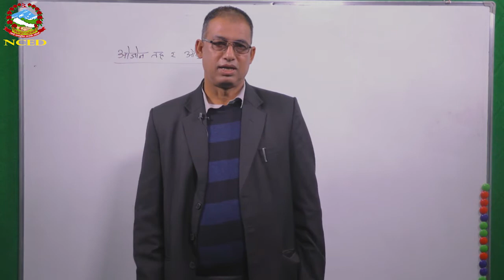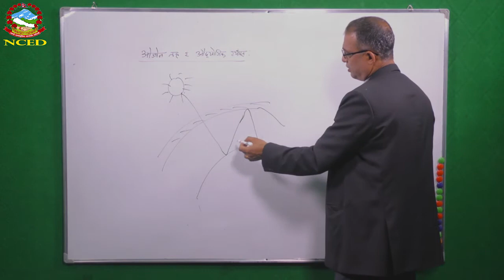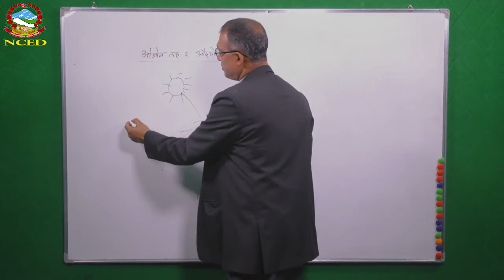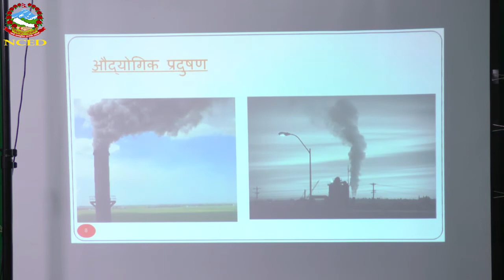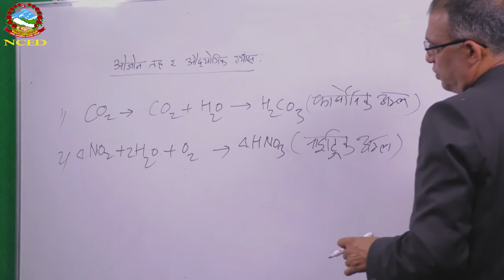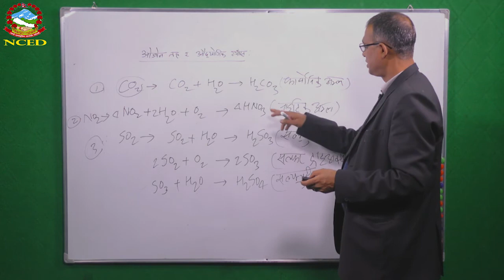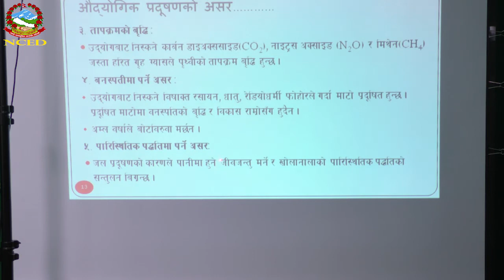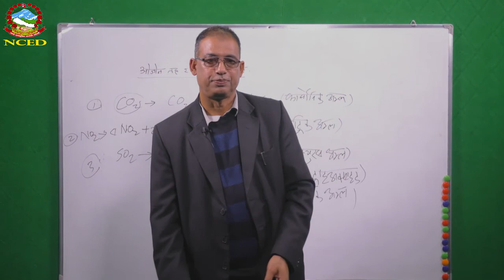Science 2074 07 27 Ozone Layer and Industrial Gases